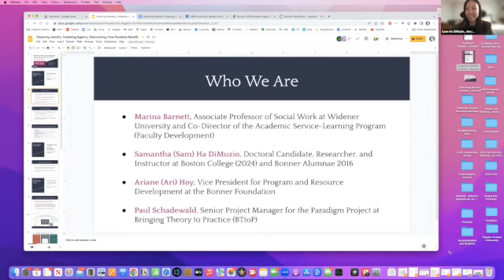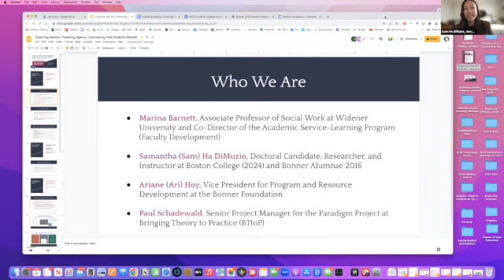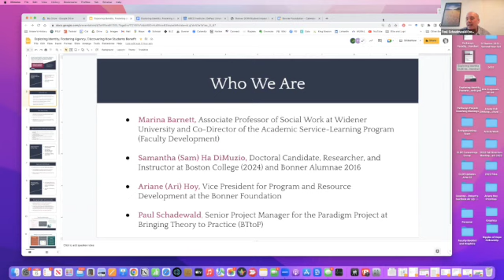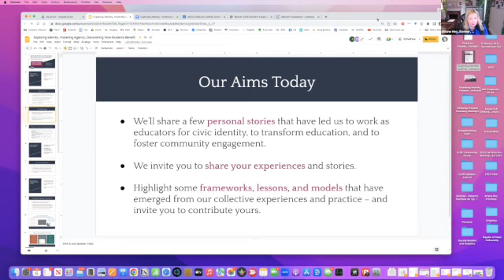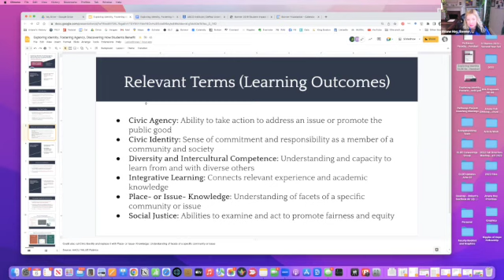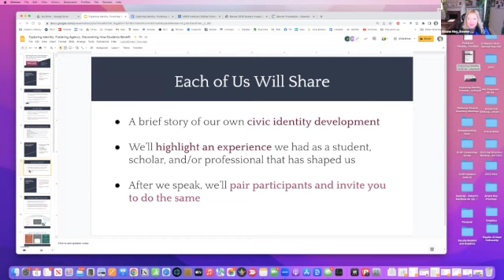CLDE Concurrent Session: Exploring Identity, Fostering Agency, Discovering How Students Benefit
Exploring Identity, Fostering Agency, Discovering How Students Benefit

Join this session to learn and share best practices and emerging models for transformative education involving civic learning and democratic engagement. In a conversational format, presenters will share knowledge and personal experience about the ways in which colleges and universities, as well as faculty and staff, can design the safe enough spaces and intentional curricular and co-curricular experiences that help students develop civic identity and agency, as well as applied knowledge and skills for engaging in their communities and world. We’ll highlight innovations and point to supporting research and scholarship, while inviting you to do the same. In particular, we'll talk about how place-based, real-world projects can inspire learning and doing.

Speakers:
Marina Barnett, Associate Professor of Social Work and Director of the Academic Service Learning Faculty Development Program at Widener University
Samantha (Sam) Ha DiMuzio, Doctoral Candidate, Researcher, and Instructor at Boston College and Bonner Alumnae 2015
Ariane (Ari) Hoy, Vice President for Program and Resource Development at the Bonner Foundation
Paul Schadewald, Senior Project Manager for the Paradigm Project at Bringing Theory to Practice (BTtoP)

College Civic Learning for an Engaged Democracy Forum: Day 1
Session Time: Monday, February 6, 2023, 4:30 PM - 5:30 PM (EST)